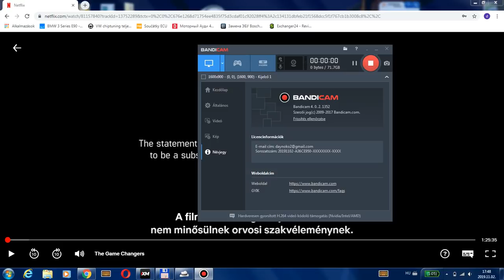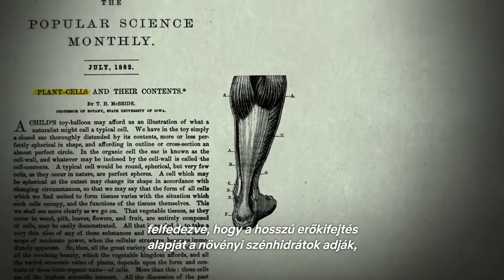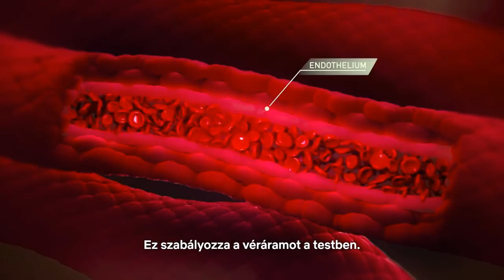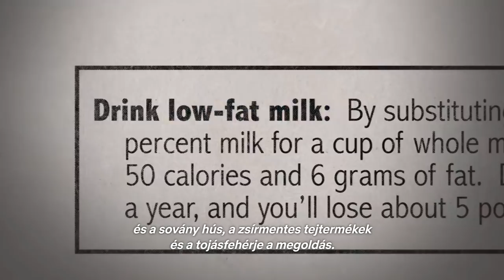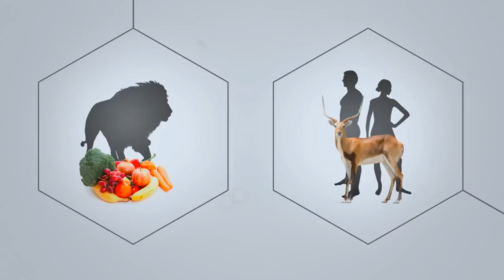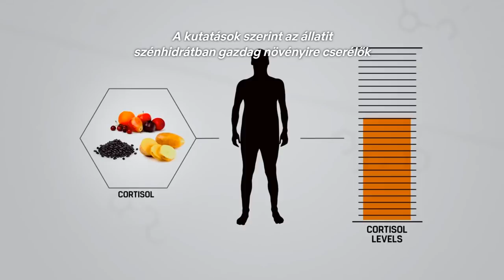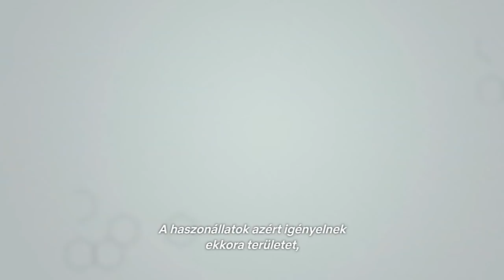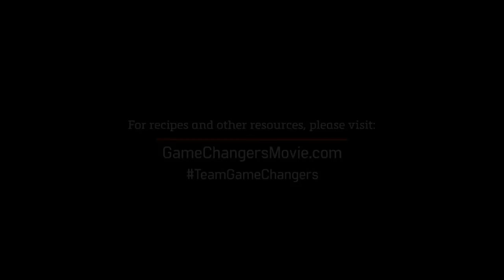The Game Changers (hunsub) Magyar Felirattal